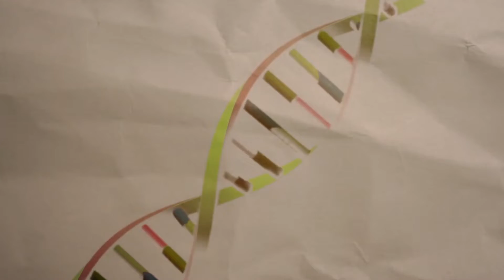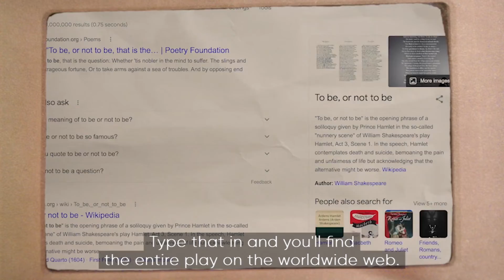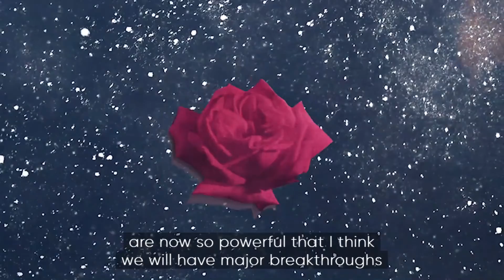Nature's Building Blocks: Alnylam